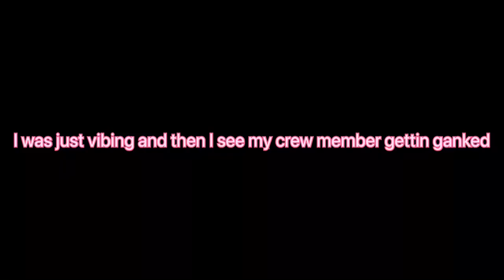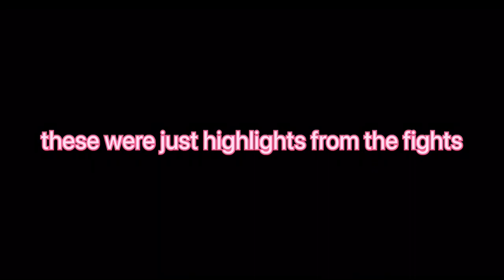War | One piece new dreams